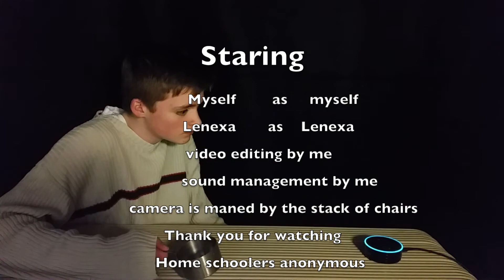Why I hate Lenexa!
There are a lot of annoying things about Lenexa. These are the things that make me hate her.